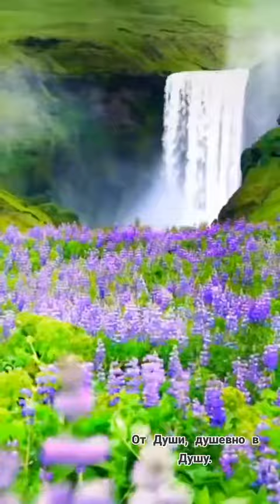Good morning доброе утро